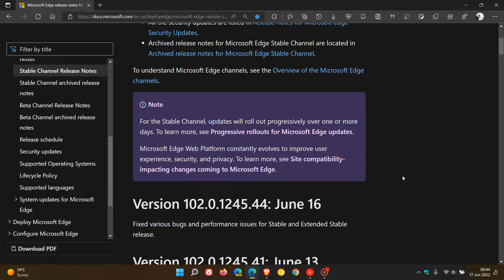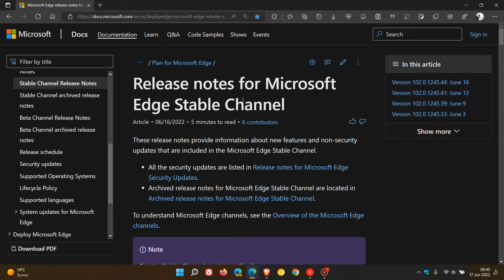Microsoft Edge bug and performance fix update now available | Version 103 available next week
If you have experienced any problems in the browser, check that it is up to date. This update pushes the browser to version 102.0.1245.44.